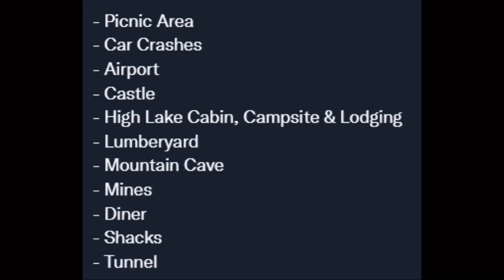Leaks from today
Leaks by iFireMonkey, HYPEX and SLOTHKING